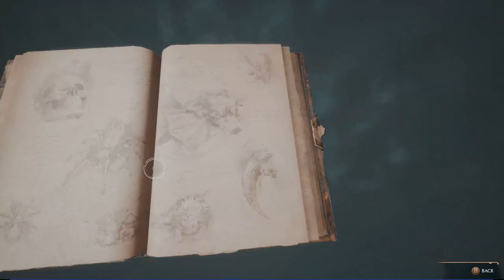💕Playin dem vidja gaems💕 Hogwarts Legacy PT 3